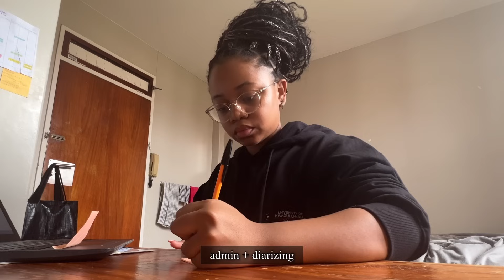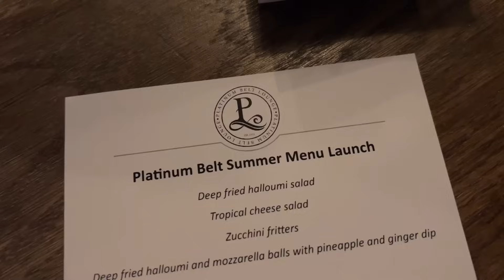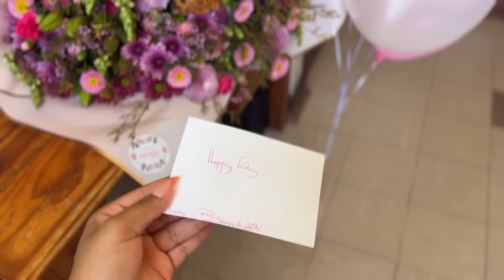vlogtober(5) | Miss Flowers Ndlanya, Platinum Belt Menu Tasting and more